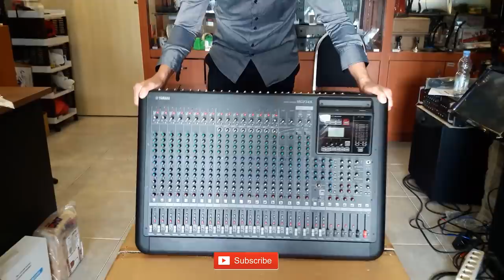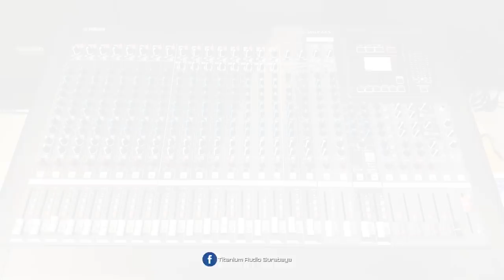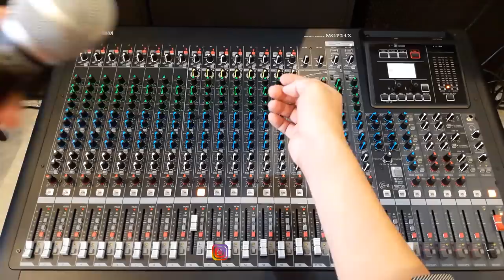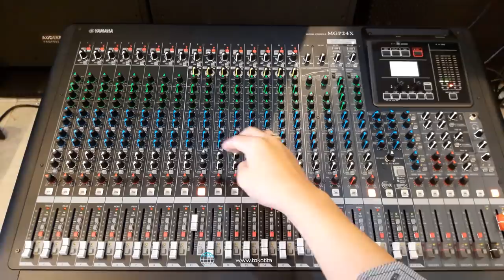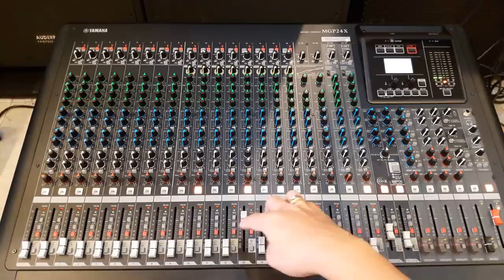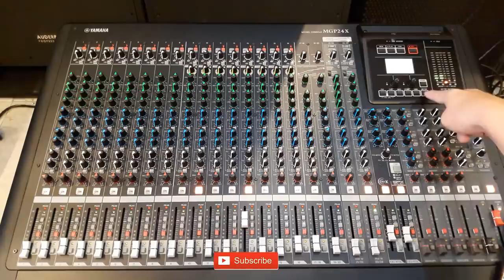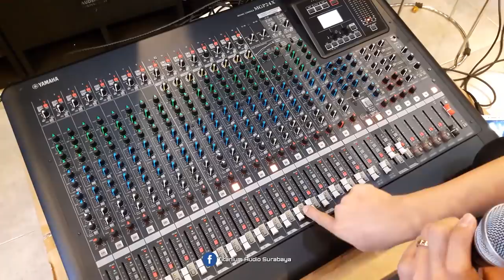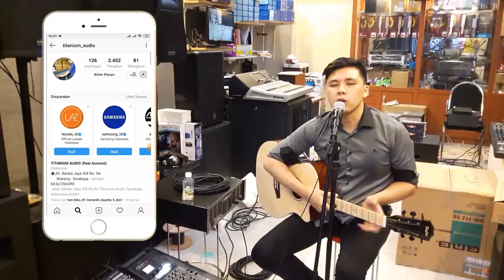Cara Live Musik Mgnkn Gitar | Memahami Fungsi Tiap Channel Musik